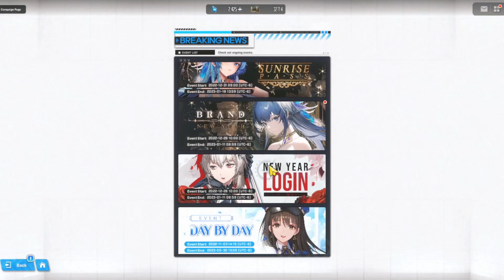¡Esto Viene Fuerte! [Nuevo Evento D OutSiders] 🔥Nikke: The Goddess Of Victory🔥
Bueno tenemos un nuevo video sobre el nikke the goddess of victory con algunas filtraciones sobre el nuevo evento y las proximas niikes que se vienen al juego!